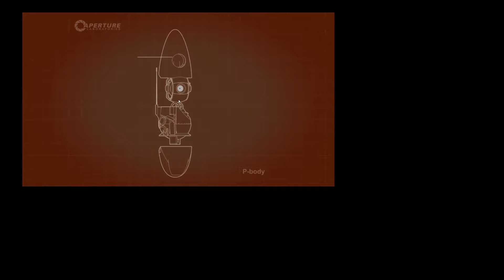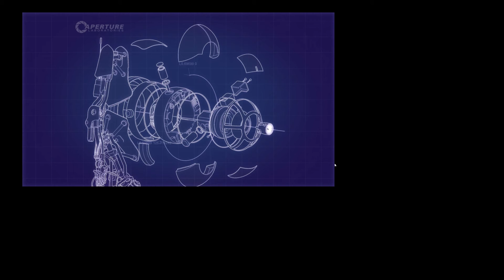Portal 2 - Bonus level - Art Therapy (Pt1)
Playing the bonus levels with Aus. Sorry for the tiny screen OBS updated and screwed up my settings without me noticing